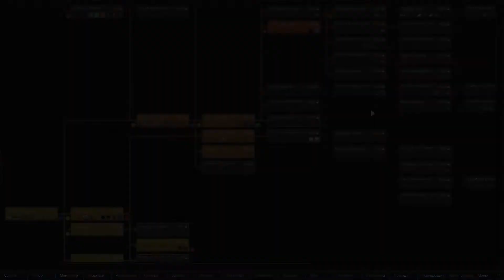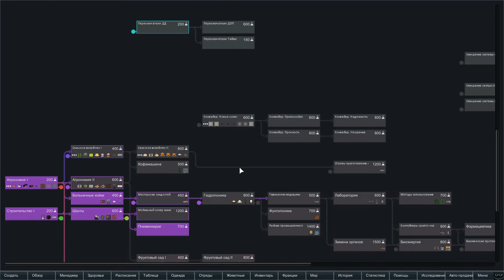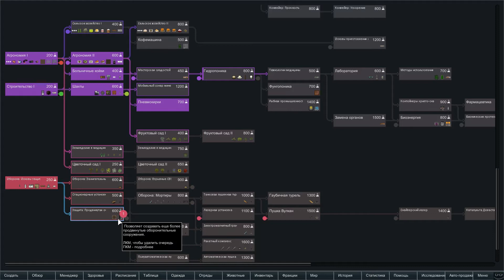RimWorld Hardcore SK - #7 Гриппуем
В этой серии я думал, что потеряю нашего строителя, потому что он заболел гриппом, а медицинской кровати у меня не было. А еще мы бегали между падающего с неба, звездного дождя, да и вообще развлекались, как надо.